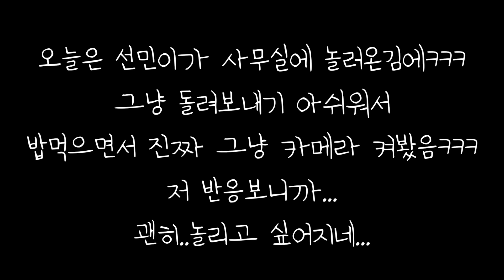SUB) 먹을거에 목숨거는 남사친 음식에 뭐 넣은 척 하고 빡칠때까지 놀리기ㅋㅋㅋㅋ결국 개빡침ㅋㅋㅋ#더면상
안녕하세요 땅콩찐콩입니다! 이번영상 선민이가 사무실에 들른다기에
급하게 재밌는 영상을 한번 찍어보았습니다 ㅋㅋㅋ 과연 어떤반응을 보였을지 기대해